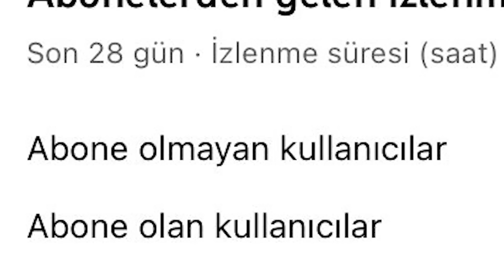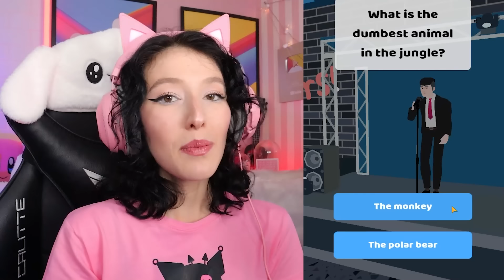DOĞDUM VE ÖLDÜM (100 YIL YAŞAMA OYUNU)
Merhabalar ben Sibel Özekici , Oyun kanalıma hoşgeldiniz. Bugün 100 yıl yaşama oyunu oynadım ve erkek oldum. Çok eğlenceli ve komik bir video oldu. Umarım beğenirsiniz iyi seyirler...